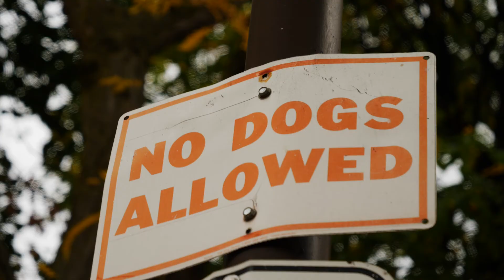Autumn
My Favourite Season.. Shot on GH5 with Panasonic Leica DG Vario-Elmarit 12-60mm f/2.8-4 and Laowa 7.5mm f/2
for my Instagram @quincy.berry

Music delayde - sekao